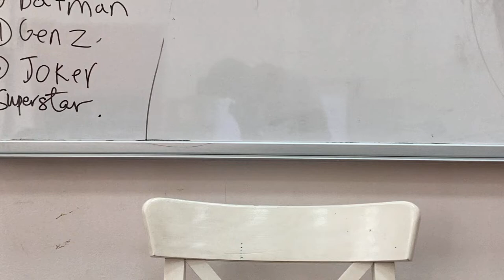Break. September 14, 2022.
The video shows me eating my break. I did not eat everything in my lunch box.